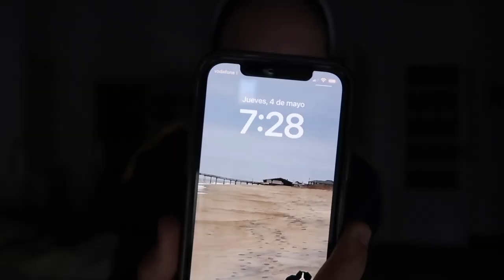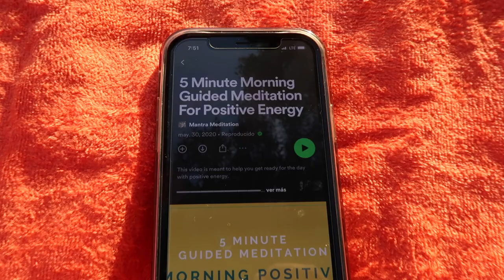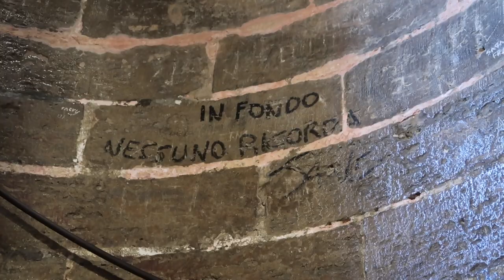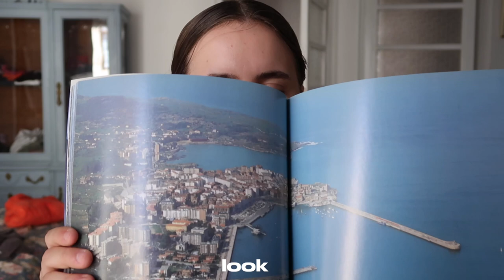i heart valencia